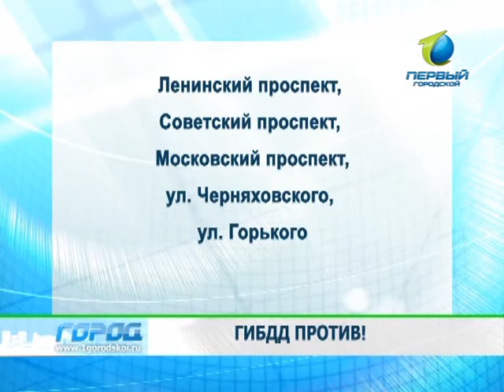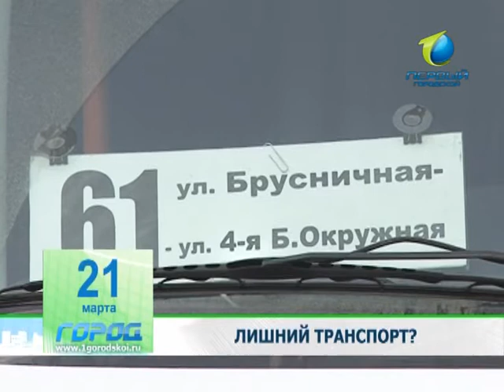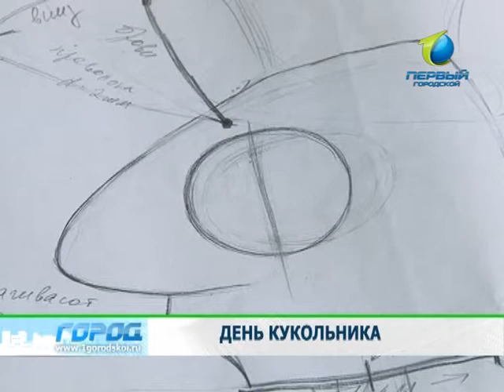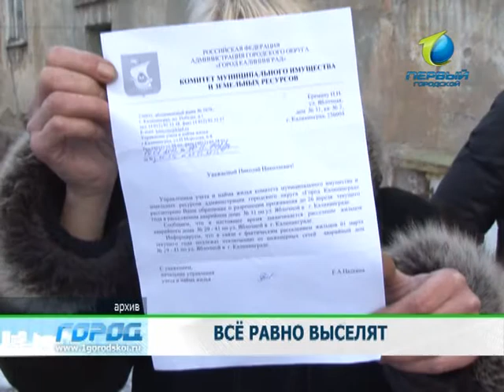Служба новостей «Город» 21.03.2013